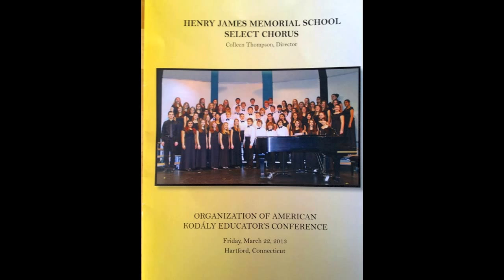Shady Grove world premiere arrangement by Robert I. Hugh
At the Organization of American Kodaly Educator's Conference, Hartford, CT March 22, 2013, The Henry James Memorial School select Chorus directed by Colleen Thompson performed the World Premiere of the SAB/divisi arrangement of Shady Grove, by Robert I. Hugh. It was very well received...as you will see.
Enjoy the piano, mandolin, conga, and washboard that accompany the vocals on this funk/blue grass version of a well loved folk song.